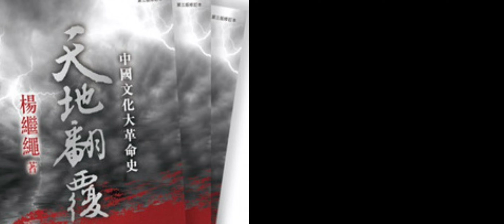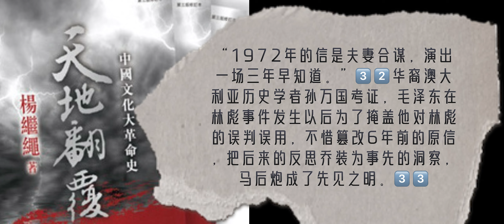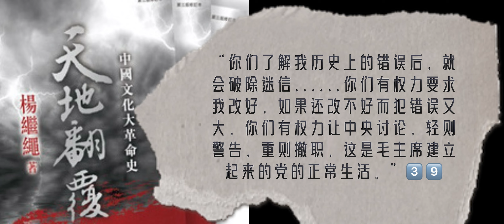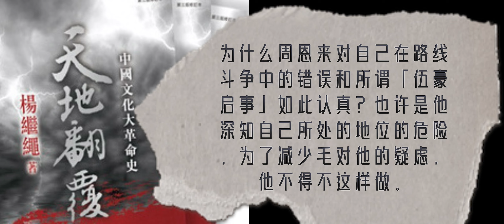129 杨继绳《天地翻覆》·第二十四章·批林整风：批左还是批右？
本节注释：
2⃣️3⃣️《毛澤東年譜 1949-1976》6 卷，第 426 頁。
2⃣️4⃣️李志綏:《毛澤東私人醫生回憶錄》，臺灣時報文化出版公司，第 529 頁。北京一些當當事 人對李志綏這本書所講的事持懷疑態度，那是指關於毛對國家大事的談論，因為毛談政治時 李志綏不在身邊。在談毛的疾病的事，李志綏說的應當可信。
2⃣️5⃣️魏文伯、陳丕顯，中共上海市委領導人。
2⃣️6⃣️指上海。
2⃣️7⃣️即杭州。
2⃣️8⃣️湖南韶山滴水洞。
2⃣️9⃣️指武漢。
3⃣️0⃣️指林彪1966年5月18日在中央政治局擴大會議上的講話。
3⃣️1⃣️周恩來:《在中央批林整風彙報會第一次全體會議上的講話》，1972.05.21。
3⃣️2⃣️陳小雅:《毛澤東【給江青的一封信】真偽辯》，發了載《重審林彪罪案》，第 614-620 頁。
3⃣️3⃣️2013 年 10 月 25 日在北京大學朗潤園孫萬國同本書作者的交談，孫先生的考證特長為史學 界稱道。
3⃣️4⃣️高文謙:《晚年周恩來》，明鏡出版社，第 26 版，第 373 頁。
3⃣️5⃣️張良佐:《周恩來的最後十年-一位醫生的回憶》，上海人民出版社，1998 年，第 295 頁、 301 頁。
3⃣️6⃣️高文謙:《晚年周恩來》，明鏡出版社，2004 年，第 26 版，第 378 頁。《周恩來傳》第 2014 頁與此不同，而是 1972 年 11 月 12 日，毛澤東在報告上批示:「應當休息、節勞、不可大意。」
3⃣️7⃣️高文謙:《晚年周恩來》，明鏡出版社，2004 年，第 26 版，第 375 頁。
3⃣️8⃣️《周恩來年譜》，下，第 528-529 頁
3⃣️9⃣️周恩來:《對我們黨在新民主主義革命階段六次路線鬥爭的個人認識》，1972 年 6 月 10 日， 轉引自高文謙‘晚年周恩來》，第 376 頁。
4⃣️0⃣️閻長貴:《毛遠新談毛澤東對周恩來的看法》，五柳村網站，2013 年 6 月 9 日。
4⃣️1⃣️《周恩來年譜》，下，第 531 頁。